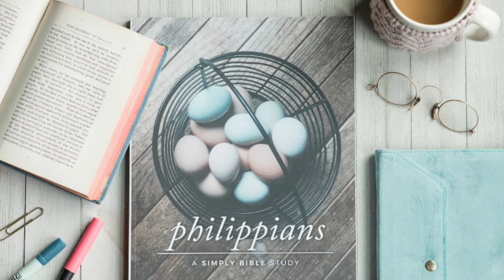Daily Lesson | Philippians 3:12-16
Philippians: A Simply Bible Study; Chapter 3, Day 3, pages 80-81
Philippians 3:12-16

We provide Simply Bible resources to help you know and enjoy God through the Bible.
Need a study buddy?  After completing today’s reading assignment in your workbook, check in with Carmen for a few moments and listen as she reflects on today’s passage.

(Or visit Amazon in your own country.)

Questions or comments?